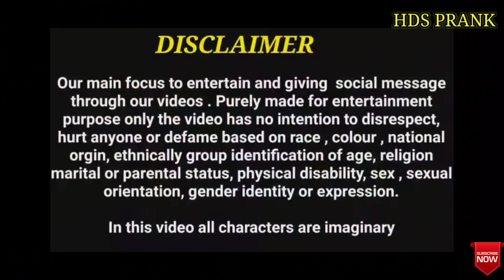Sasur kerta tha bahu k sath ganda kaam || Bhu thi preshan || Helping By Harish Sharma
camera = yatender ranga